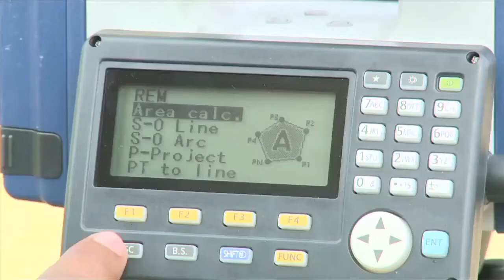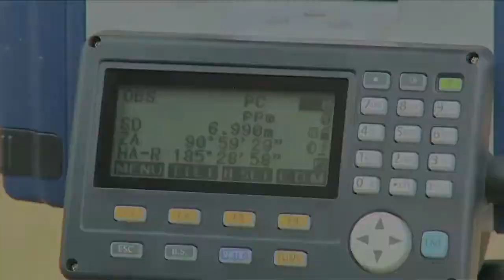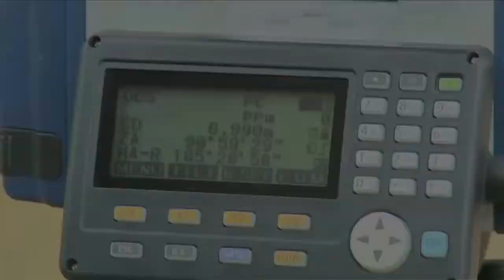College Life at Silicon, Sambalpur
The institute offers undergraduate programs in Engineering. Admission to the SIT Sambalpur is provided on the basis marks secured in the entrance examination like JEE Main and OJEE. The admission is done through the counselling process conducted by the Government of Odisha.